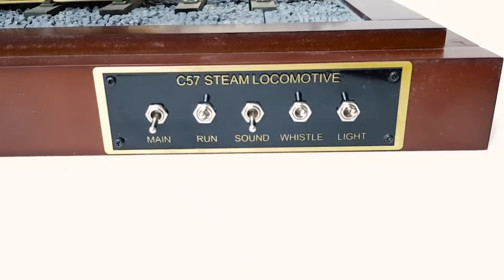Паровоз C57 | Презентация модели (DeAgostini)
Webmoney: R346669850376 Z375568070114 Яндекс деньги: 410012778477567